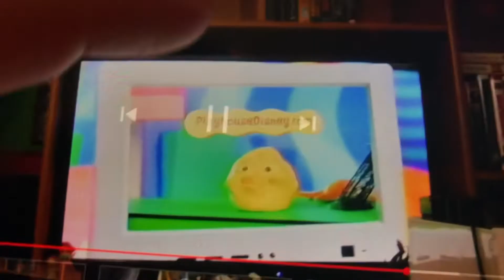Playhouse Disney Clay Web Promo